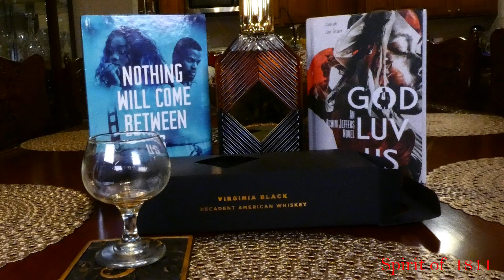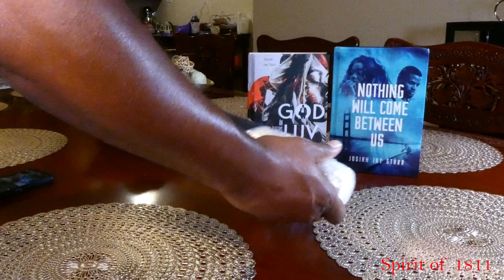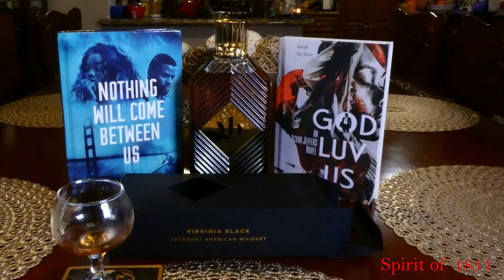Virginia Black Whiskey / Online Shopping / Black-Owned Business Review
It's time to try Virginia Black Whiskey, a liquor owned by the rapper Drake.

and read our new novel.
Grab a copy of our new novel, "God Luv Us" on sale at Amazon today. Also grab a copy of "War of The Heart", the 1st novel in the Achim Jeffers Series.

Follow Spirit of 1811 Publishing on YT, X (Twitter) & Tik Tok. We release Reviews once a week. Join us as we promote & elevate Black-Owned Business.